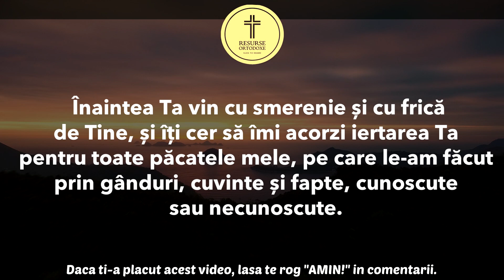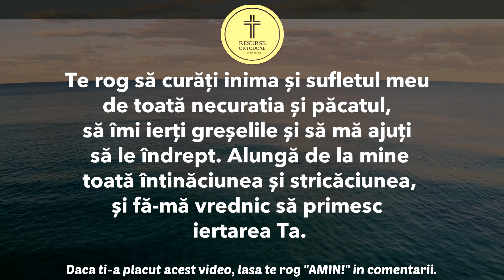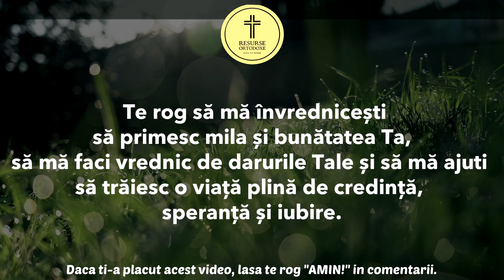Rugăciunea SFÂNTĂ Catre Domnul Iisus Hristos pentru Iertare și Îndrumare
În această rugăciune profundă, ne rugăm către Domnul Iisus Hristos pentru a primi iertare pentru păcatele noastre și pentru a primi ajutorul Său divin în a trăi o viață plină de credință, speranță și iubire. În această rugăciune, ne umilim în fața lui Dumnezeu și Îl rugăm să ne ofere puterea de a învinge ispitele și de a ne îndrepta viețile noastre. Acest videoclip este potrivit pentru toți cei care caută îndrumare spirituală și vindecare interioară și este însoțit de imagini liniștitoare pentru a crea o experiență relaxantă și contemplativă.

Puteti totodata sa sprijiniti concret activitatea acestui canal devenind membru sustinator:
Devino membru pentru a sustine activitatea acestui canal:

Pe acest canal, veți găsi o colecție bogată de RUGACIUNI ORTODOXE pentru orice ocazie sau moment al zilei: hristos, iisus hristos, rugaciune, rugaciune catre domnul iisus hristos, rugăciune către domnul nostru iisus hristos, rugaciune catre iisus, rugaciune catre iisus hristos, rugaciune puternica, rugaciunea care indeplineste orice dorinta, rugaciunea catre domnul iisus hristos, rugaciunea catre iisus, rugaciunea catre iisus hristos, rugaciunea de dimineata, rugaciunea de seara, rugăciunea pentru iertare, rugăciunea pentru indrumare, rugaciunea sfanta, rugaciunea zilei, rugaciuni